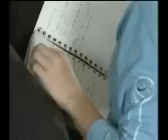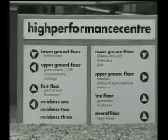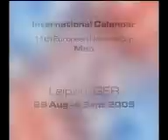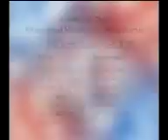ABN AMRO WorldHockey Monthly Magazine #3